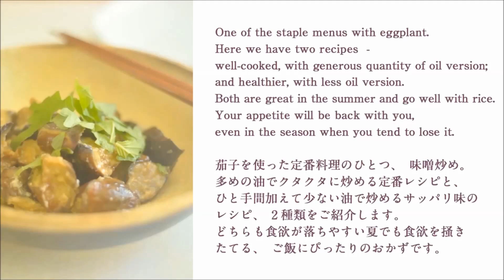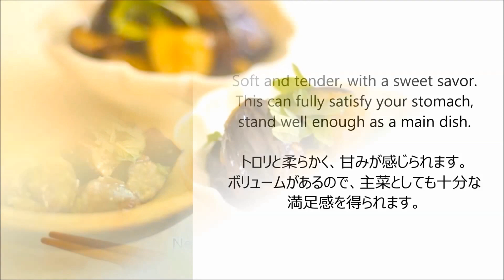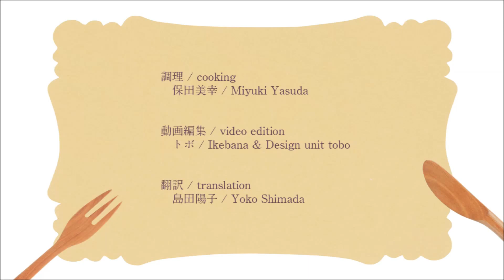茄子の味噌炒め 定番レシピ・ヘルシーレシピ Stir-Fried Eggplant with Soybean Paste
茄子を使った定番料理のひとつ、味噌炒め。
多めのの油でクタクタに炒める定番レシピと、ひと手間加えて少ない油で炒めるサッパリ味のレシピ、2種類をご紹介します。
One of the staple menus with eggplant.  Here we have two recipes  -  well-cooked, with generous quantity of oil version, and healthier, with less oil version.

どちらも食欲が落ちやすい夏でも食欲を掻きたてる、ご飯にぴったりのおかずです。
Both are great in the summer and go well with rice.   Your appetite will be back with you,  even in the season when you tend to lose it.